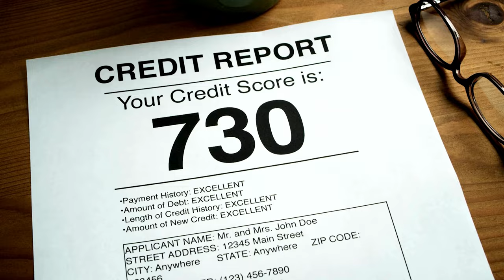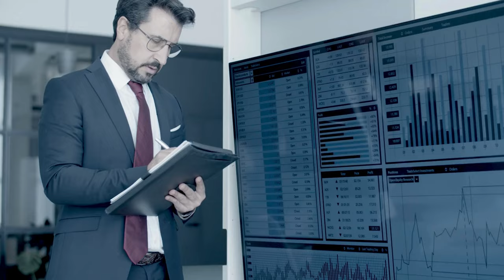Why are mortgage rates so high?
✅ The Premier Guide to Buying a Home in the East Bay
ˍˍˍˍˍˍˍˍˍˍˍˍˍˍˍˍˍˍˍˍˍˍˍˍˍˍˍˍˍˍˍˍˍˍˍˍˍˍˍˍˍˍˍˍˍˍˍˍˍˍˍˍˍˍˍˍˍˍˍˍˍˍˍ

Tired of waiting for interest rates to drop? Today's video dives into why rates are stubbornly high and what it means for your homebuying journey. Let's talk about the hidden costs lenders face and how they impact the rates you see.

ˍˍˍˍˍˍˍˍˍˍˍˍˍˍˍˍˍˍˍˍˍˍˍˍˍˍˍˍˍˍˍˍˍˍˍˍˍˍˍˍˍˍˍˍˍˍˍˍˍˍˍˍˍˍˍˍˍˍˍˍˍˍˍ

Hans and Kristin Struzyna - East Bay Realtors

Hans Struzyna, OLY - Broker Associate
Kristin Struzyna, OLY - Realtor Partner
The Gunderman Group
Keller Williams Luxury
BRE # 02028425

Song name: Dryland
Song artist: Nebulae
ˍˍˍˍˍˍˍˍˍˍˍˍˍˍˍˍˍˍˍˍˍˍˍˍˍˍˍˍˍˍˍˍˍˍˍˍˍˍˍˍˍˍˍˍˍˍˍˍˍˍˍˍˍˍˍˍˍˍˍˍˍˍˍ

CONTENT
00:00 Introduction
01:04 Looking at a jumbo loan purchase
01:19 Interest rate at present: ~7%
01:40 Definition of a point
02:14 Average profit of a loan
02:55 Early Pay Off (EPO)
04:04 Why lenders take a point upfront
04:43 Summary